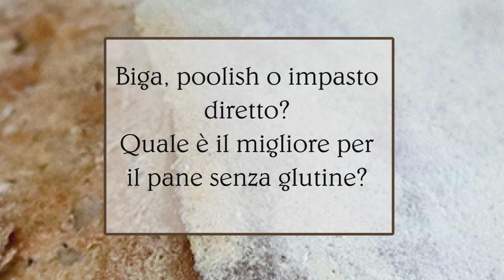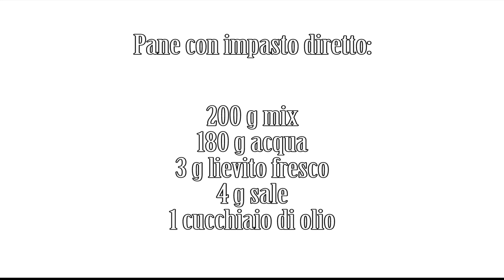Biga, Poolish e impasto diretto senza glutine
Quale preferire?

Indice:
0:00 Presentazione
4:30 Biga
5:38 Poolish
8:23 Pane con biga
10:22 Pane con poolish
11:15 Pane con impasto diretto
12:36 Formatura dei pani
16:08 Cottura
17:05 Assaggio e considerazioni

→ Se volete sostenere il mio lavoro, potete acquistare il mio primo libro sulla pasta fresca senza glutine: amzn.to/3we98of

Ciao e alla prossima ricetta!

Ingredienti per tre pani (200 g di mix per ogni pane):

150 g mix Emra Foods per pane

210 g mix Nutrifree per pane

180 g Mix B Schär

60 g farina di grano saraceno (certificata gluten free)

per ogni impasto vanno aggiunti:

3 g lievito di birra fresco

180 g acqua

4 g sale

1 cucchiaio di olio d'oliva (circa 8 o 10 g)